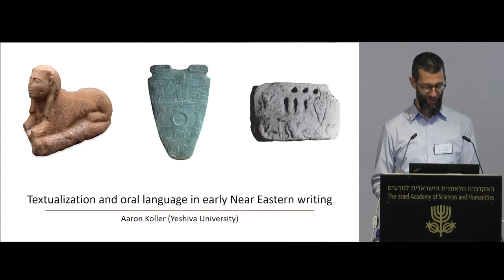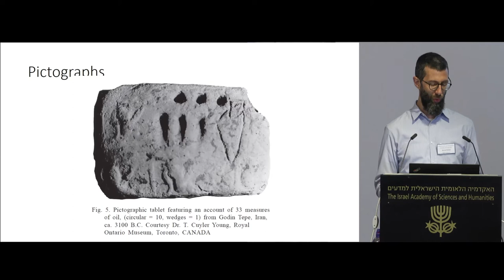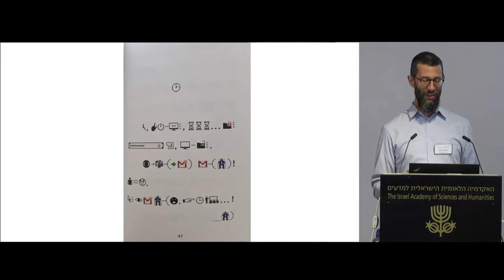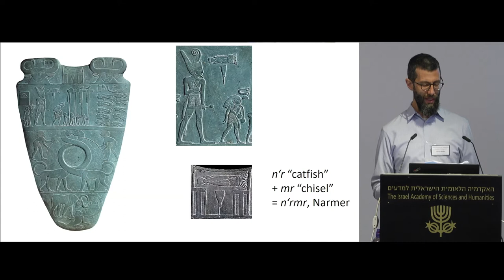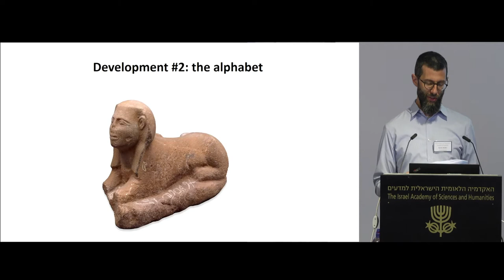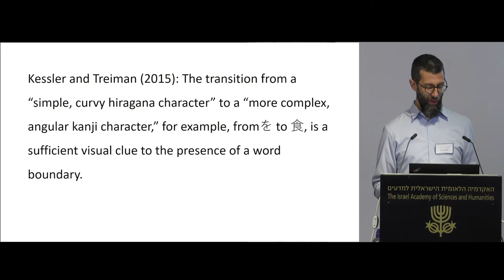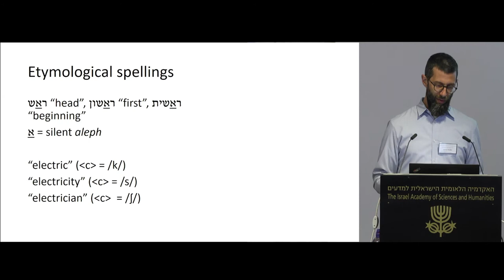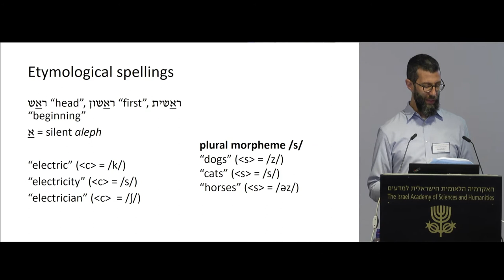Orality and Literacy XIV: Textualization | D2S1 03\14 Textualization and Oralization. - Aaron Koller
האקדמיה הלאומית הישראלית למדעים והאוניברסיטה העברית בירושלים מתכבדות להזמינכם לכינוס משותף בנושא
The Israel Academy of Sciences and Humanities The Hebrew University of Jerusalem cordially invite you to a Joint Conference on

Orality and Literacy XIV: Textualization

ראשון-רביעי י‘-י“ג בתמוז תשפ“א
Sunday-Wednesday June 20-23, 2021

Israel Academy of Sciences and Humanities

Opening Session
Greetings
Sergiu Hart, Head of the Humanities Division, Israel Academy of Sciences and Humanities

Rachel Zelnick-Abramovitz, Organizing Committee

Keynote Lecture
Chair: Rachel Zelnick-Abramovitz, Tel Aviv University

Niall W. Slater, Emory University
Textualization from the Bottom Up

Session I: Linguistic Aspects
Chair: Hannah Rosén, The Hebrew University of Jerusalem

Aaron Koller, Yeshiva University
Textualization and Oralization in Early Near Eastern Writing

Ronald Blankenborg, Radboud University
Deictic Phonation in Textualization: Pragmatically Preserved Greek Particles

Rodrigo Verano, Complutense University of Madrid
How to Make a Literary Text of a Conversation: Evidence from Plato’s Dialogues

Session II: Material Culture
Chair: Benjamin Isaac, Academy Member; Tel Aviv University

Raymond F. Person, Jr., Ohio Northern University
Textualization across Media: A Case Study Based on Person Reference in Talk and Material Culture

Teddy Fassberg, Tel Aviv University
Speaking Objects as Texts

Manuela Giordano, University of Siena
Textualizing Democracy and The Eion Herms

Session III: Homer and Hesiod
Chair: David Schaps, Bar-Ilan University

Elizabeth Minchin, Australian National University
Moving Towards Textualization: Evidence for Poetic Preparation in Homer

Massimo Giuseppetti, Università degli Studi Roma Tre
Textualization as Interpolation? Reconsidering Repetition in Greek Epic Poetry

Ruth Scodel, University of Michigan
Works and Days and the Difficulties of Textualization

Deborah Beck, University of Texas at Austin
Sappho, Lyric, and Biography: Textualization as a Mode of Thought

Jan Skarbek-Kazanecki, University of Łodz
The Transmission of the Theognidean Tradition as a Mnemonic Cultural Practice

Andrea Rotstein, The Hebrew University of Jerusalem
Phoenician Oral Poetry: The Missing Link